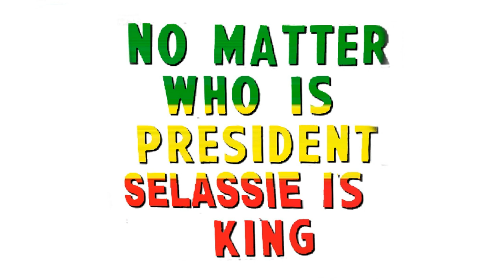FREE Reggae Riddim Instrumental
Remember no matter what is happening in the world, do not lose sight of the power you have.

You can do so much, you can make a change by simply starting with yourself.

What have you always wanted to do but have never had the time to do?

What is that dream you keep putting off?

You have the power to change your life, so whatever is happening externally shouldn’t make you lose focus of your mission.

Stay blessed one and all and remember YOU!

No matter what happens today, tomorrow or next week, Haile Selassie I is still King. 👑🔥🙏🏾

Lembre-se de que não importa o que esteja acontecendo no mundo, não perca de vista o poder que você tem.

Você pode fazer tanto, você pode fazer uma mudança simplesmente começando por você mesmo.

O que você sempre quis fazer, mas nunca teve tempo de fazer?

Qual é esse sonho que você vive adiando?

Você tem o poder de mudar sua vida, então tudo o que está acontecendo externamente não deve fazer você perder o foco de sua missão.

Seja abençoado a todos e lembre-se de VOCÊ!

Não importa o que aconteça hoje, amanhã ou na próxima semana, Haile Selassie I ainda é o rei. 👑🔥🙏🏾

Agradecendo pela vida, amor e propósito.